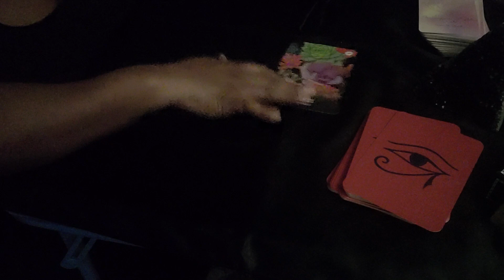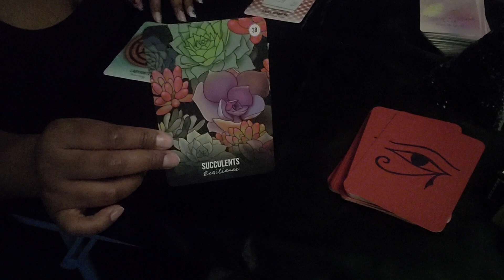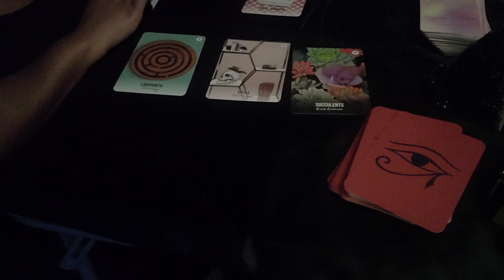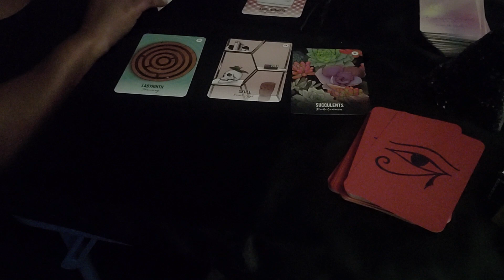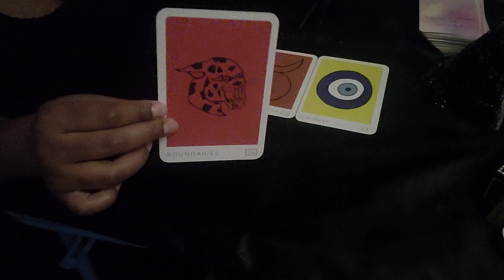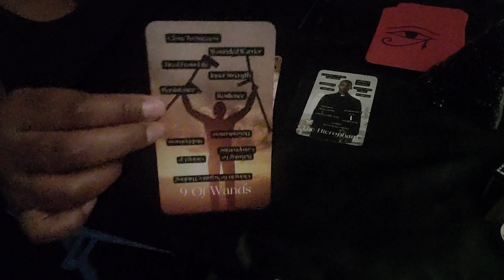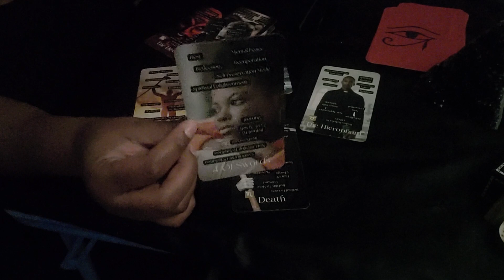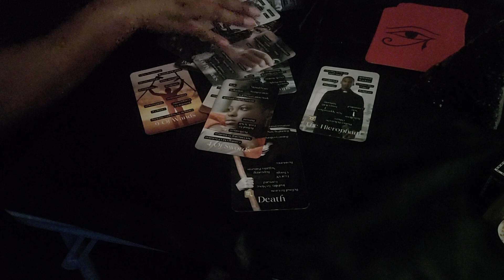Pisces ♓️: You are stronger than you know 💪🏾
🧿🪬 This is our YouTube dedicated to our Spiritual Cosmetic Shop where we discuss ✨Spirituality, ✨tarot, relationships, and all things beauty 💋💄✨🫶🏾🧿🪬

If you like the channel and want to support and donate

Personal Tarot reading $30
With screenshots and I will contact you with time slots available

Put your YouTube name in description and comment paid

And you must be 18 or older to purchase